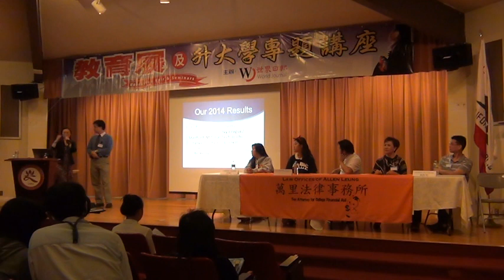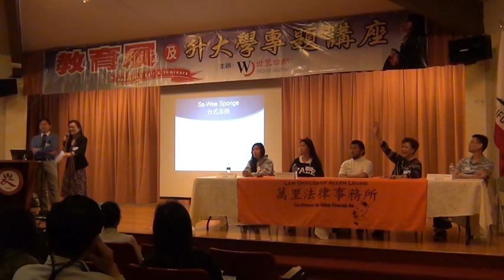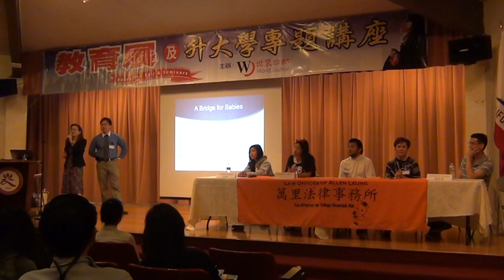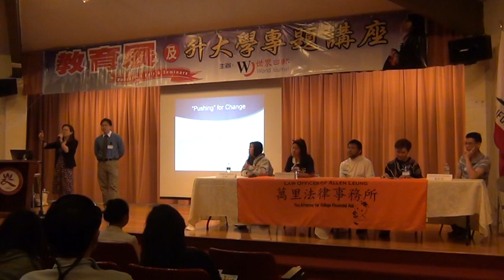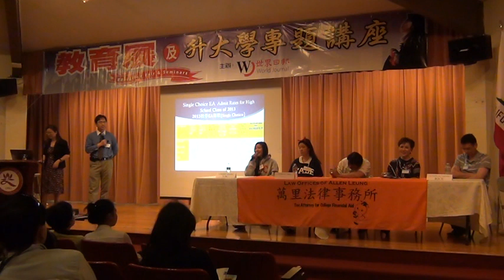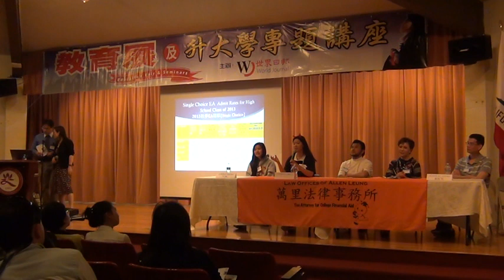4.20.14 Seminar - Superstars Presentation in Rosemead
4.20.14 Ivy League Superstars Focus Group - Parents and Superstars discuss their path to success for admission to Yale, USC, Rice; from Arcadia High, Walnut High, Diamond Bar High, Wilson High; Superstars also discuss their "journey"; at Rosemead, CA